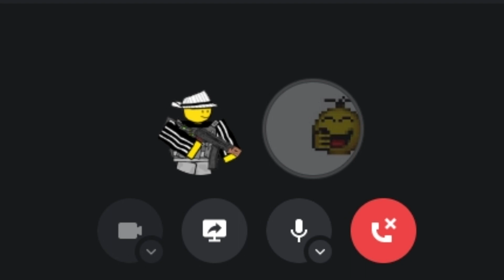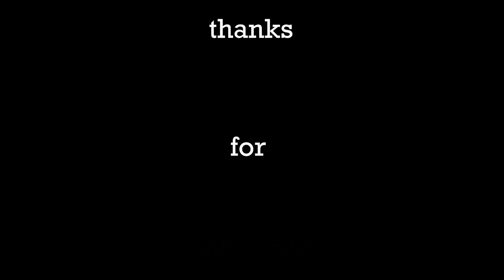If We Are Recognized In Roblox Criminality, The Video Ends (2K SUB SPECIAL)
yeah lol